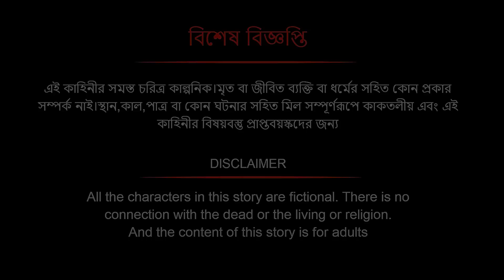কুচবরন কন্যা সিনেমা (পর্ব - 229)। Bangla cartoon। Bangla fairytales। Thakumar jhuli। Rupkothar golpo